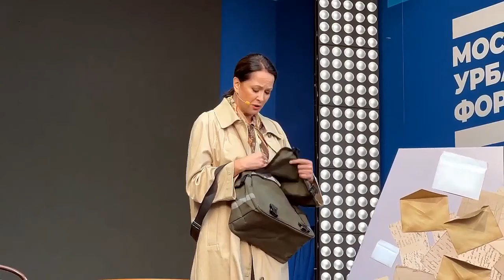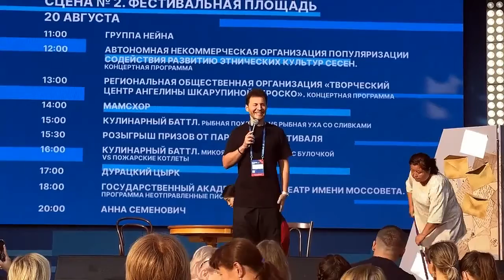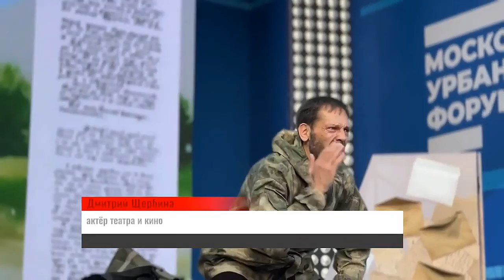Телерадиокомпания "Русский мир" о спектакле "Неотправленные письма"